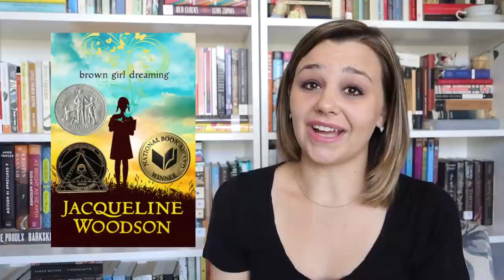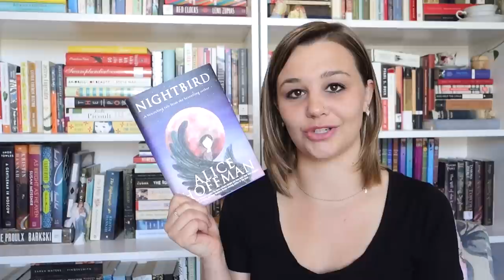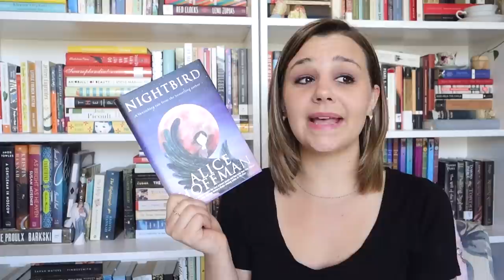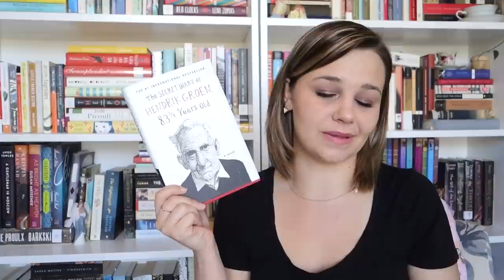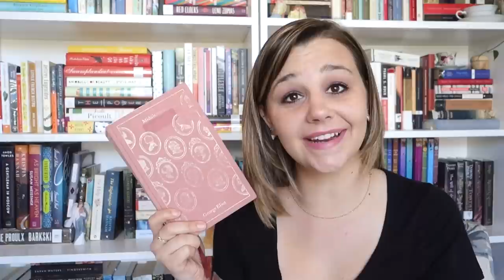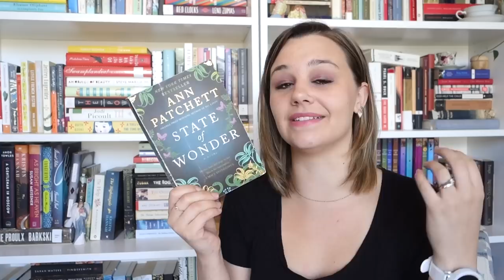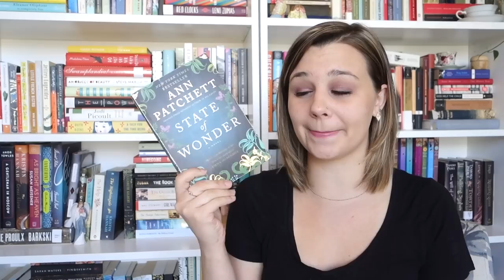The Read Shelf | Reading Wrap-Up | #14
Hi all!! These are the books that I've read recently! What have you been reading?